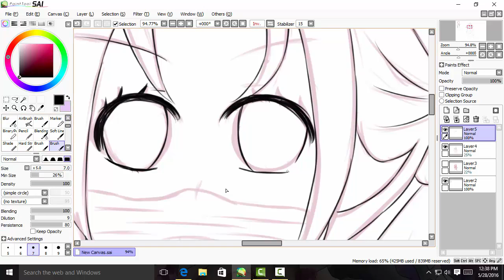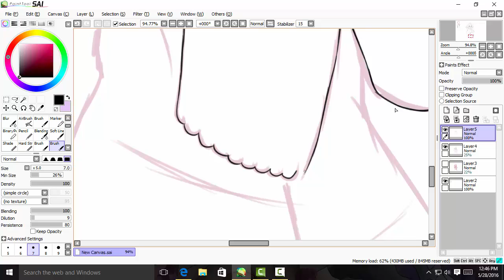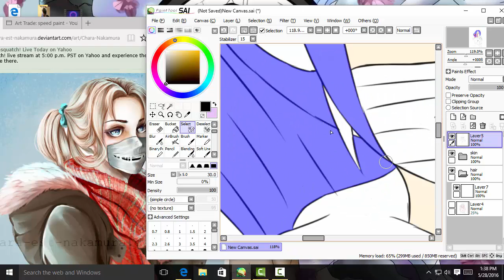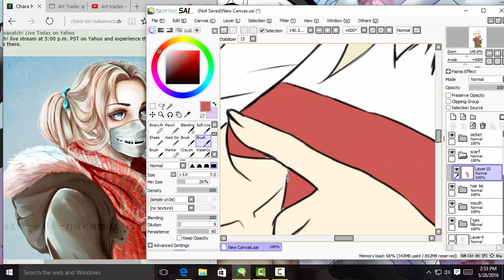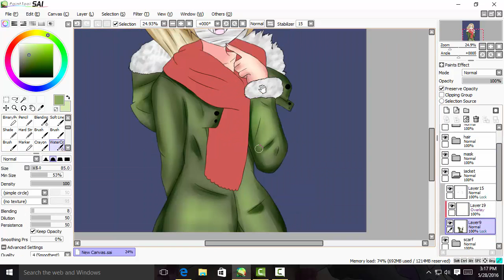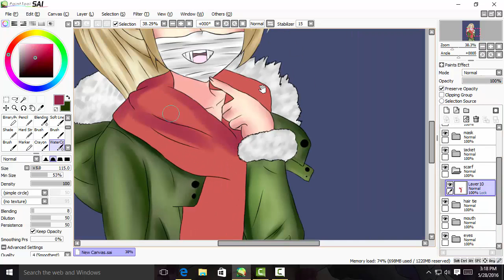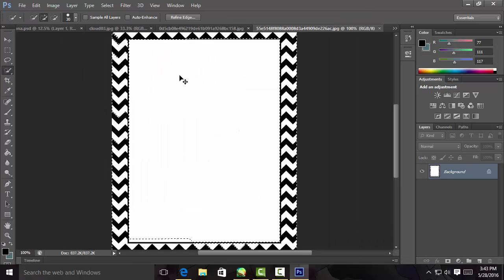Chara Nakamura [Paint Tool SAI] Speedpaint